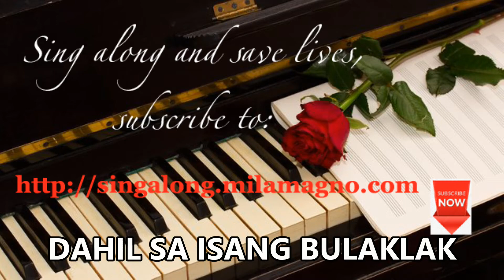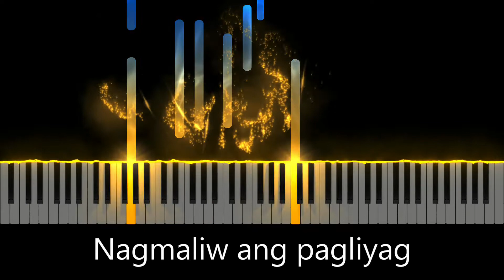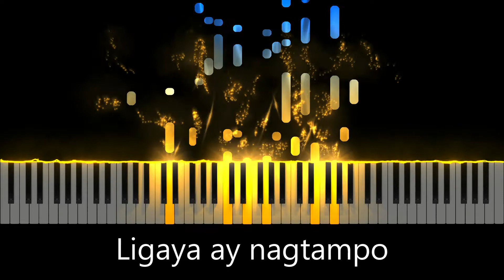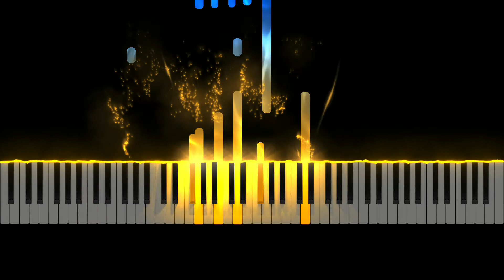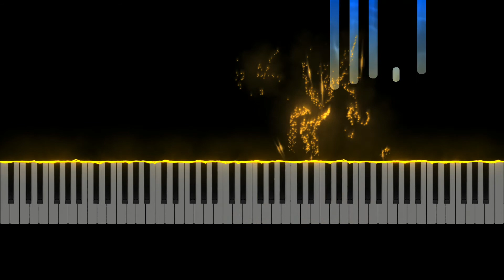Dahil Sa Isang Bulaklak (with lyrics)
Artist: Dr. Raul Sunico
Recorded at home on a Yamaha Disklavier grand piano

DAHIL SA ISANG BULAKLAK
(Because of a Flower)

Ligaya ay nagtampo
Puso ng aking nililiyag
Binihag ng kanyang bango
Dahil sa iyong bulaklak
Nagmaliw ang pagliyag
Kung ang irog ko'y naglaho sa aking buhay
Ikaw bulaklak ang syang naging dahilan
Nagmaliw ang pagliyag
Pag ang irog ko'y naglaho sa aking buhay